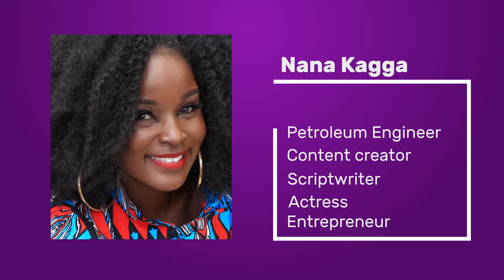Wedding Meetings! Anne and Nana episode three. Nana Kagga (The Black Phoenix)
Motivational Videos from my experience and achievements , Life style videos will be uploaded for you every week.